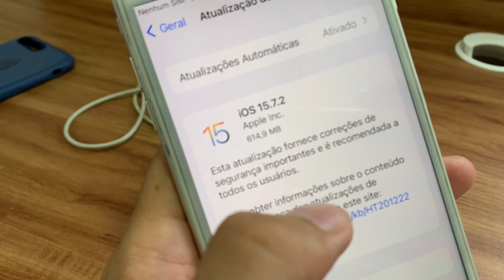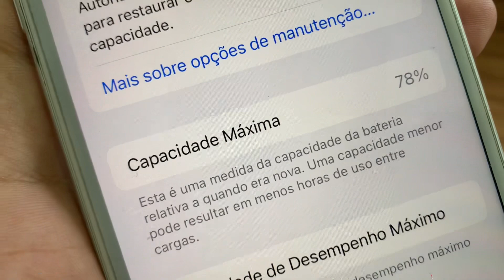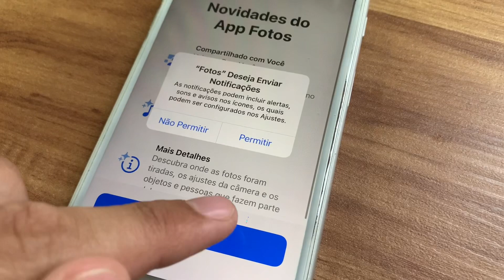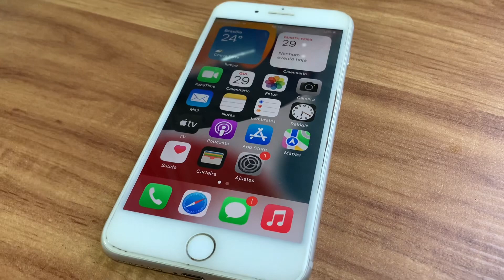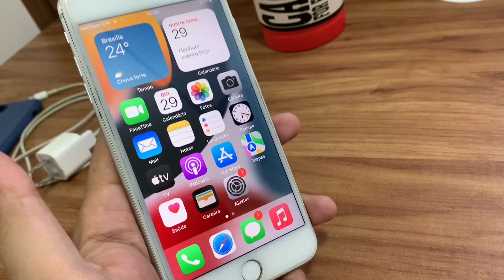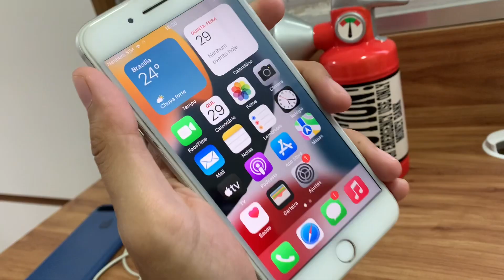iPhone 7 Plus da pra usar em 2023 ?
Galera o que vocês acham ?
iPhone 7 Plus ainda dá pra usar em 2023 ?
Você acha que mudou muito em relação aos novos iPhone?
Deixa seu comentário e sua opinião.